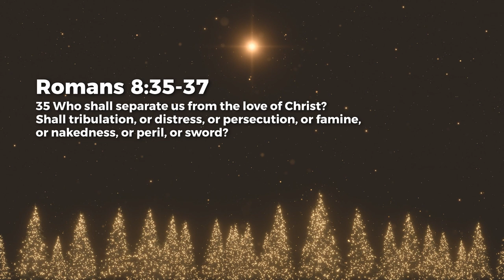He Holds Us In Love - Ashish Raichur | Daily Devotion, December 28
Today's Daily Devotional: He Holds Us In Love